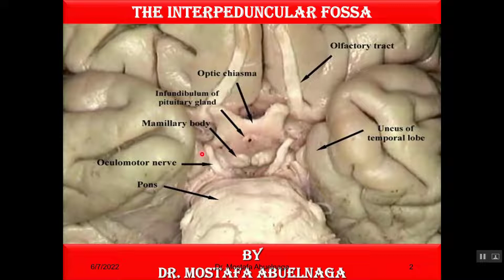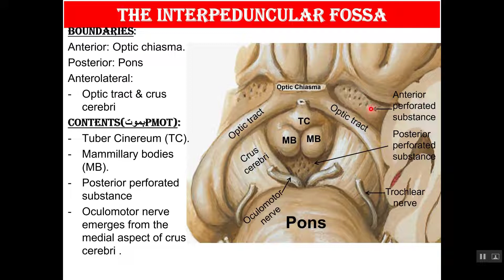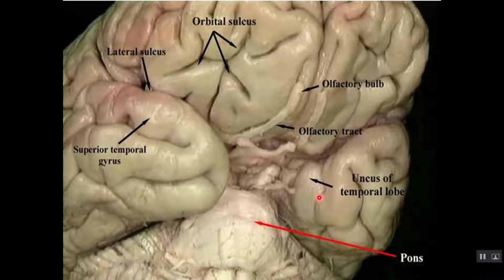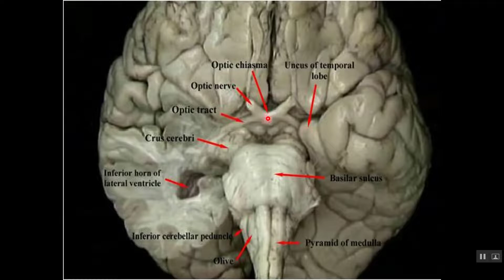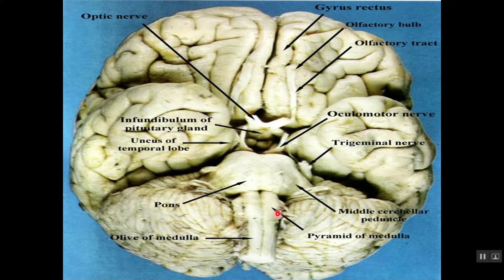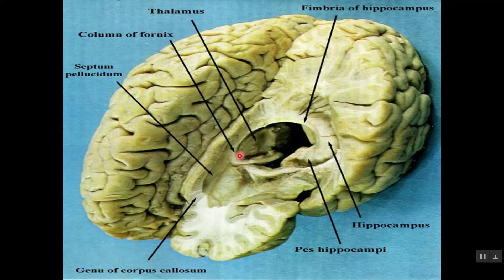The interpeduncular or Fossa base of the brain-practical